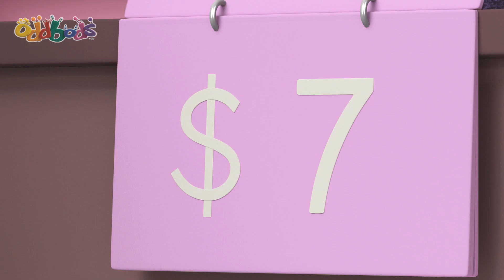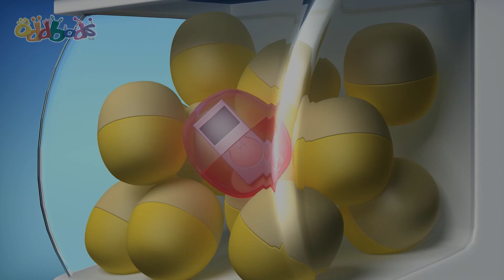カエルの王子様 ??! 🐸👑 👾 Oddbods 日本語 👾 オッドボッズ 👾 子供向けアニメ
ハンサムなカエルの王子様がバブルスの家の前に現れるが、思ったようには迎えてくれないみたい…。

🎥 もっとオッドボッズを観るにはこちら 🎥

オッドボッズは7人の個性豊かなキャラクターの日常をとおしてたのしい笑いと学びをお届けするよ！いまもっとも面白いお子様向けアニメーションをどうぞお見逃しなく！

ニュート - ピンク - やさしくて気配り上手
ジェフ - むらさき色- 愛にあふれたキレイ好きさん
ポゴ - あお - あそびが大好きないたずらっこ
フューズ - あか色 - 元気な正義感の持ち主
ズィー - みどり色 - たべることと寝ることが大好き！
スリック - オレンジ色 - パーティだいすき！！
バブルズ - きいろ - 科学や実験がだいすき！！

00:00 フロッグ・プリンス Frog Prince
00:45 バッド・デート Bad Date
01:58 デート Date
02:38 バッド・ヘアー・デート Bad Hair Date
03:39 キューピッド Cupid
04:27 バレンタインデーのポゴ Valentine's Day Greeting - Pogo
04:39 デート・バイ・ザ・ムーンライト Date by the Moonlight
05:45 バレンタインズ・デー・グリーティング - スリック Valentine's Day Greeting - Slick
06:01 ラブ・ストラック Love struck
07:03 キッシング・ブース Kissing Booth
08:06 フラワーポッツ Flowerpots
08:45 スウィート・ハート Sweet Heart
09:28 ルック・グレイト・フォー・ア・デート Look great for a Date
10:14 フラワーズ Flowers
10:51 バレンタインズ・デー・グリーティング - ニュート Valentine's Day Greeting - Newt
11:12 スノー・フレンド Snow Friend
12:12 クッキーズ・アンド・ミルク２ Cookies and Milk 2
13:10 ジャム・ジャー Jam Jar
13:41 レース Race
14:19 中国の旧正月の爆竹 Chinese New Year Greeting - Firecrackers
14:32 クログ Clog
15:00 ガシャポン Gashapon
15:43 ザ・リングス The Rings
16:41 アーチェリー Archery
17:12 トボゴーン Tobo-gone
18:08 バスケットボール・アーケード Basketball Arcade
19:14 リービング・ワーク Leaving work
19:59 クリスマス・ベース Christmas Vase
20:55 リサイクル・ビン Recycle Bin
21:35 雷雨 Weatherbods Greeting - Thunderstorm
21:46 ファニチャー Furniture
22:23 ペーパー・ペイン Paper Pain
23:27 ボーリング Bowling
24:26 パーキング・チケット Parking Ticket
25:16 でんき Electricity
25:49 バスケットボール Basketball
26:33 ローチ Roach
27:04 中国の旧正月のドラゴンダンス Chinese New Year Greeting - Dragon Dance
27:19 スリック・アンド・スライド Slick and Slide
28:12 ファイア・セーフティー Fire Safety
29:04 スペース・トラブル Space Trouble
29:53 トリックル・ダウン Trickle Down